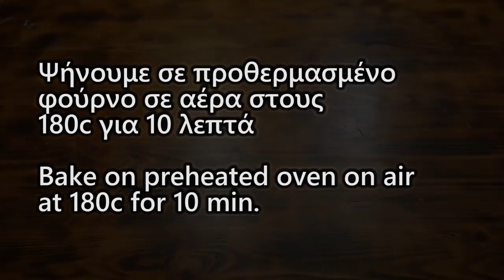Λατρεμένα Καρυδάτα με Nutella (Εύκολα εδέσματα για μπουφέ)Walnut macarons With Nutella Live Kitchen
Φτιάξτε και εντυπωσιάστε πεντανόστιμα και εύκολα Καρυδάτα!!!Σε κάθε σας τραπέζι!!!

Υλικά-Ingredients
Για την ζύμη-For the dough
200 γρ καρύδι-200 gr walnuts
15 γρ αλεύρι-15 gr flour
1 κτγ κανέλα σε σκόνη-1 tsp cinnamon powder
1 κτσ κακάο σε σκόνη-1 tbsp cocoa powder
2 βανίλιες-2 vanilla
110 γρ ασπράδι αυγού-110 gr egg whites
150 γρ ζάχαρη-150 gr sugar
Για την γέμιση-For the inside
300 γρ nutella-300 gr nutella

GERMAN

-Zutaten
-Für den Teig
-200 g Walnüsse
-15 g Mehl
-1 TL Zimtpulver
-1 EL Kakaopulver
-2 Vanille
-110 g Eiweiß
-150 g Zucker
-Für das Innere
-300 g nutella